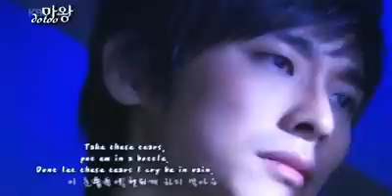魔王-【 魔王070523】Jim Brickman & Michael Bolton- Hear Me (Tears Into Wine)